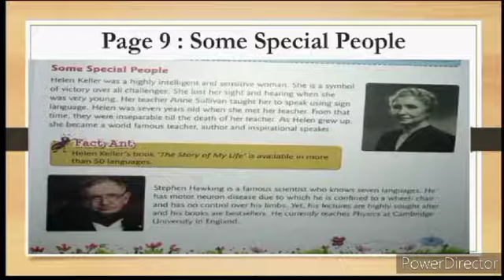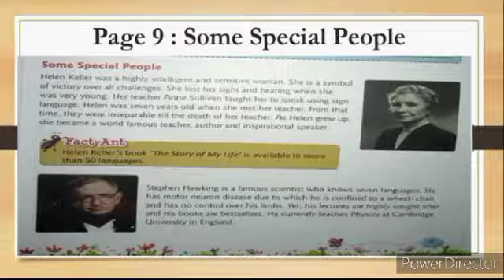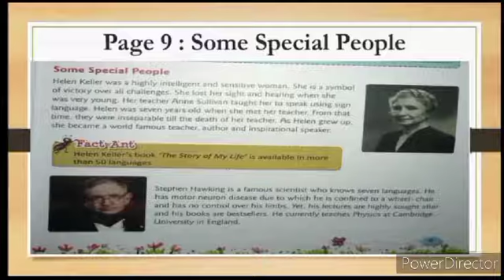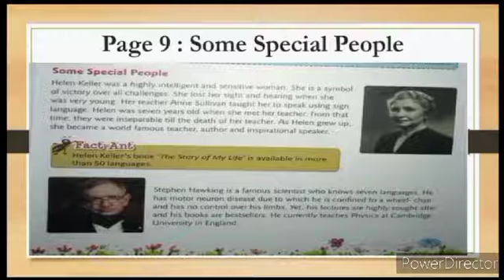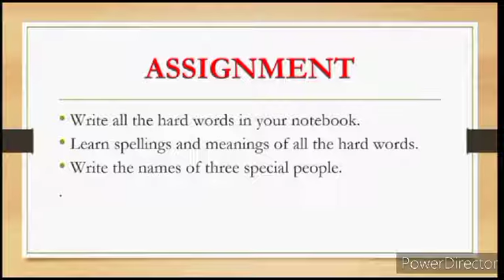Class 5 EVS Lesson 2- Special People